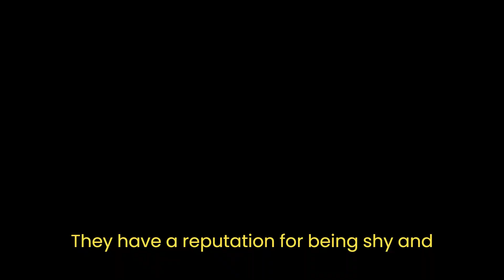Cassowary Color Alert Runaway When the Neck Turns Blue to Purple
Imagine wandering through the lush rainforests of Australia and stumbling upon one of the world's most enigmatic creatures – the majestic cassowary.

cassowaries are considered as living dinosaurs. They are part of a group of birds called ratites, which includes ostriches, kiwi, emus, and rheas. These birds have ancient lineage and share characteristics with their dinosaur ancestors.
cassowaries are known for their striking appearance, they are excellent swimmers,
Their legs have sharp claws that can cause serious injuries, and they can deliver swift and forceful kicks when threatened.

They play a vital role in their ecosystems , as they help disperse the seeds of many rainforest plants, contributing to forest regeneration.They have a reputation for being shy and elusive.
Do you know that cassowaries have a unique mating system? In this species, it's the females that court the males, and they are larger and more colorful than their male counterparts.
 Have you ever heard the astonishing tale that if a cassowary's neck turns a vibrant shade of purple, it's a sign that you should take a step back and give this remarkable bird its space?

In the heart of the rainforest, where the sunlight filters through the dense canopy, lives the cassowary – a true living relic of a bygone era. Standing tall at nearly 6 feet and cloaked in striking hues of blue and black, the cassowary is a sight to behold. But it's not just its appearance that sets this creature apart – it's the stories whispered among the locals that truly ignite our curiosity.

Legend has it that the cassowary possesses an almost magical ability to signal its emotions through the color of its skin. When calm and content, its neck remains a serene shade of blue, a sign that all is well in its world. But, and here's where the intrigue deepens, should you ever glimpse a cassowary with a neck turned a vivid and startling purple, it's a clear signal that the bird feels threatened, agitated, or cornered.

This is no mere fairy tale. As we explore the depths of this narrative, we'll uncover the science behind this phenomenon. When the cassowary's heart races and its adrenaline surges, blood rushes to its neck, causing a temporary but remarkable change in skin color. It's as if nature herself has bestowed upon the cassowary a warning signal – a visual proclamation that says, 'Give me space, for I am not to be trifled with.'

 cassowaries are endangered species, Due to habitat loss, hunting, and vehicle collisions, their populations are declining. Conservation efforts are underway to protect these remarkable birds and their habitats.
Remember that cassowaries are wild animals and should be treated with caution and respect if encountered in their natural habitats.
And so, as we stand in awe of the cassowary's magnificence, let us remember the tale of the purple neck – a tale that offers a glimpse into the intricate language of our wild counterparts. So, should you ever find yourself face to face with the enigmatic cassowary and witness the purple hue gracing its neck, take heed and grant this ancient being the distance it desires,   orelse ……..